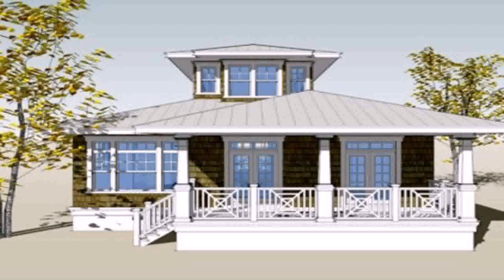Small House Plan Design In The Philippines - Gif Maker DaddyGif.com (see description)